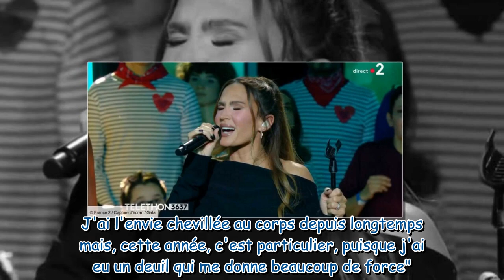VIDÉO Vitaa au Téléthon son geste touchant pour une jeune malade